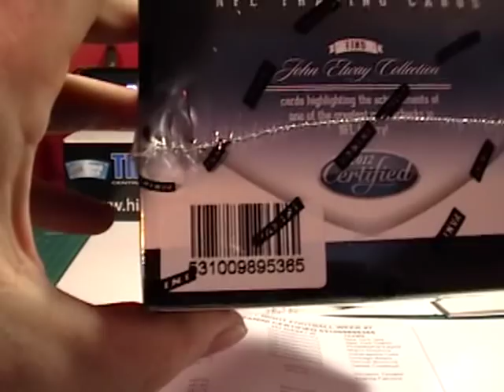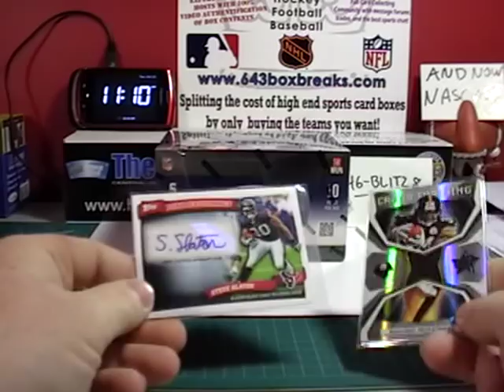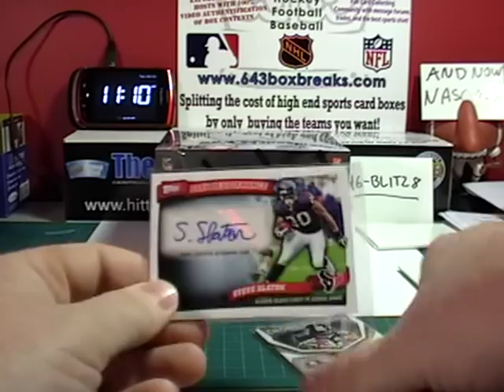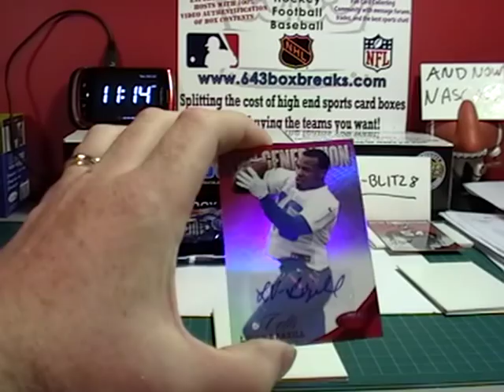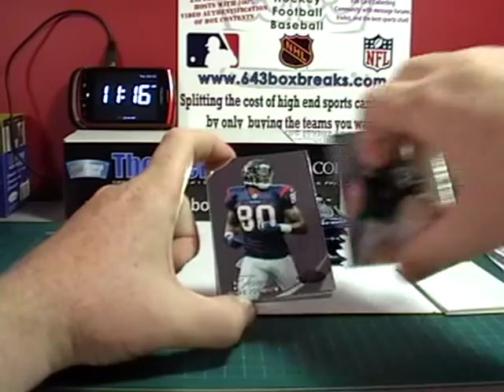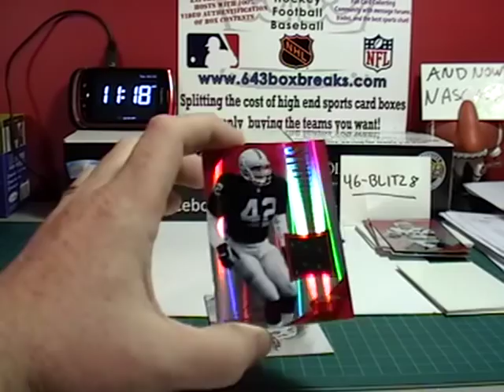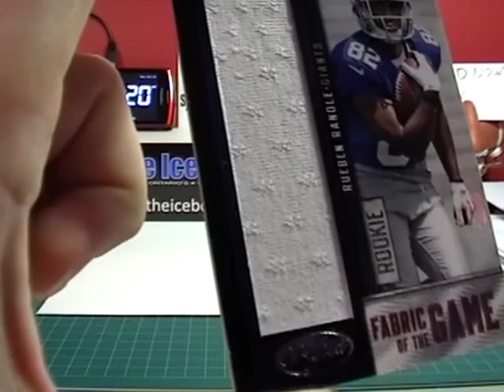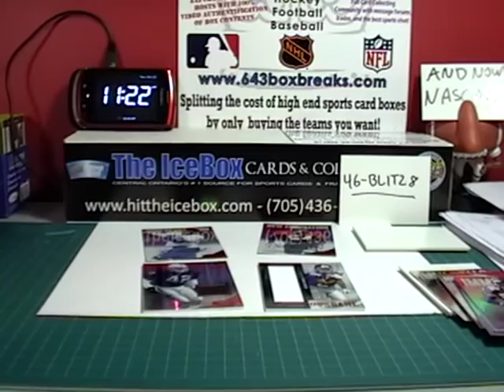MNF #7 2012 CERTIFIED FULL BREAK 643boxbreaks.com